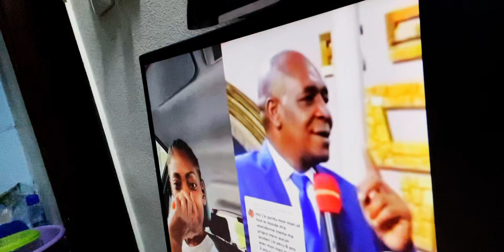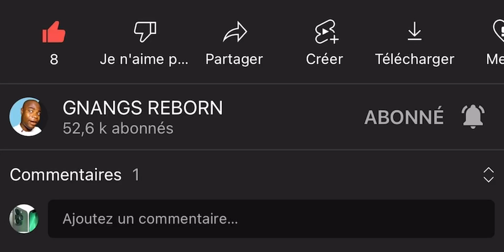Voici pourquoi il faut vous éloignez des Sorciers